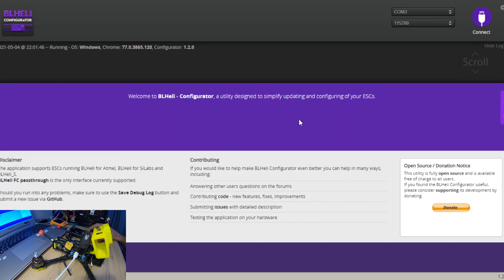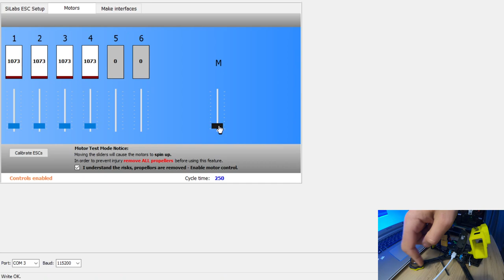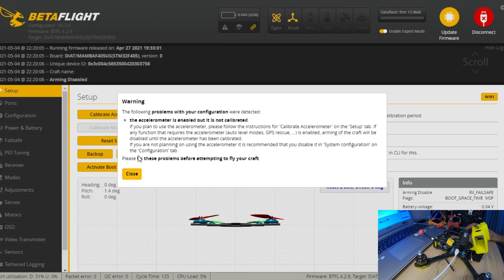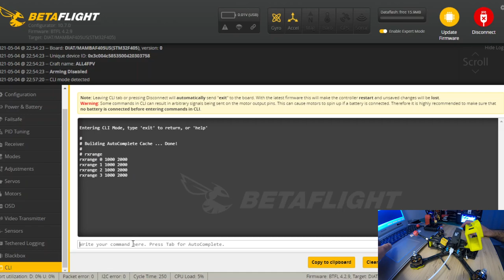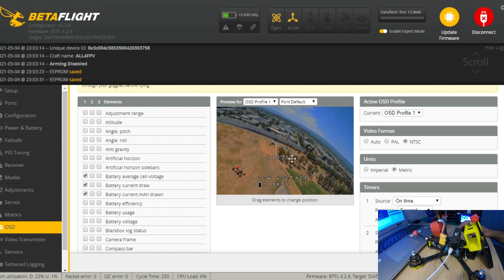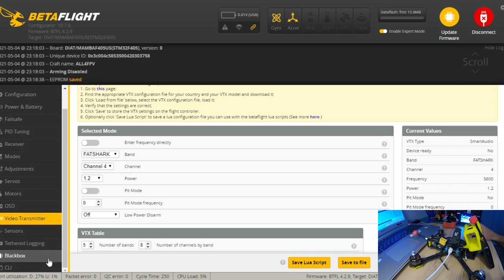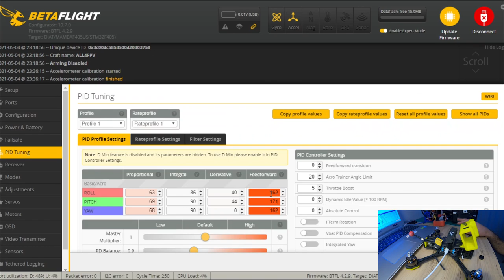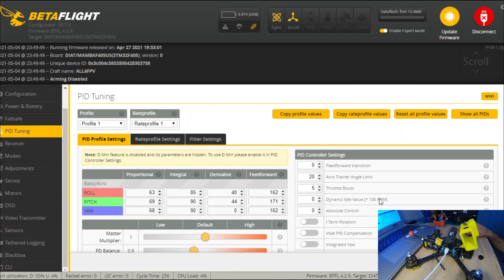2021 5" UYGUN FİYAT DRON YAPIMI - 4. BÖLÜM (BETAFLIGHT)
Serinin ilk üç bölümünde dronun bütün parçalarını tanıdık ve dronumuzun yapımını tamamladık.
Bu bölümde dronumuzun bütün ESC yazılım ayarları, Betaflight ayarlarını yapıyoruz ve de PID tuning konusunda herkesin işini çok kolaylaştıracak Presetlerden bahsedip uygulamasını yapıyoruz.

Serinin 5. ve son bölümünde dronumuzun test uçuş videolarını izleyeceğiz.

Video bölümleri
GİRİŞ: 00:00
BLHELI CONFIGURATIOR: 00:50
BLHELI_S SUITE: 03:53
BETAFLIGHT YÜKELEME: 05:36
BETAFLIGHT FIRWARE: 06:14
SETUP:: 08:03
PORTS: 08:30
CONFIGURATION: 09:05
POWER&BATTERY: 11:06
FAILSAFE: 11:20
RECEIVER: 11:30
MODES: 13:08
OSD: 15:50
VIDEO TRANSMITTER: 18:03
PID TUNING (PRESETLER): 22:02

Dronda kullanılan parça listesi
Gövde: STEELE 5 220mm
FC+ESC Stack:
MAMBA Stack F405 MK3 Lite
Motorlar:
EMAX ECO II 2207 Motor 6S 1900KV
VTX: AKK X2-ultimate
Alternatif VTX: AKK FX2 Ultimate Mini
FPV Kamera: Foxeer Falkor 3 Mini
Alternatif FPV Kamera:Foxeer Predator 5 Mini
FPV anten: Foxeer 5.8G Lollipop 3
Pig tail:  MMCX to SMA / RP-SMA Antenna Pigtail
Pervane:DALProp NEPAL N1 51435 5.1
Pil önerisi;
OVONIC 22.2V 100C 6S 1300mAh LiPo

KUPON KODU: Parts8